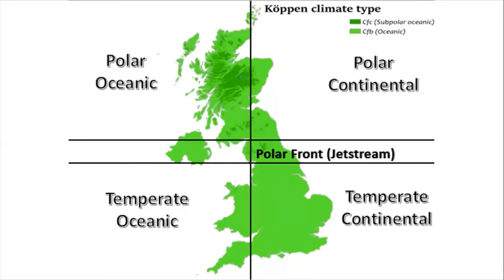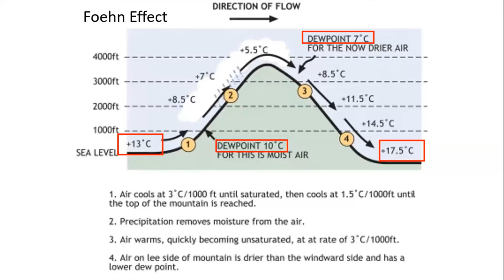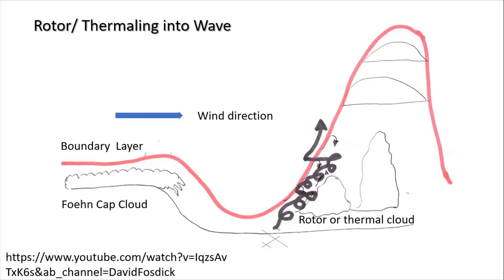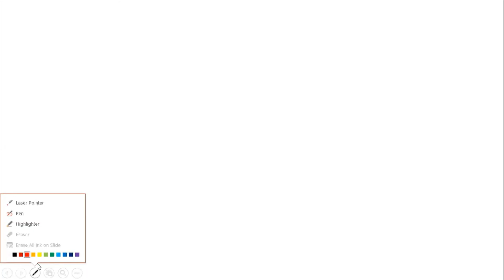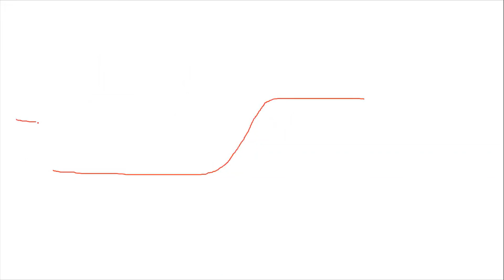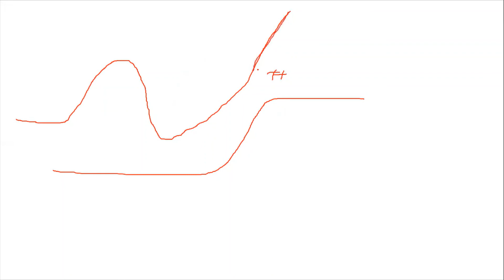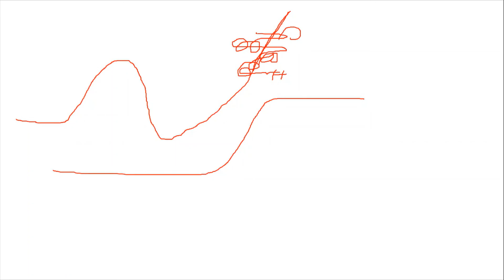Going wave xcountry from Portmoak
In the first of our winter series of talks Sant Cervantes discusses some of the tools and skills which we acquire so as to make the best out of our Scottish wave conditions